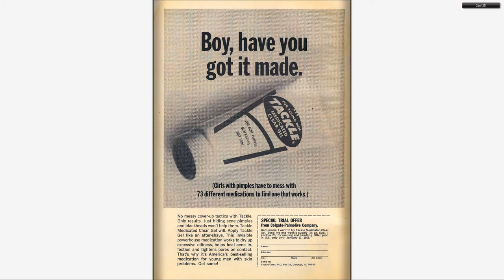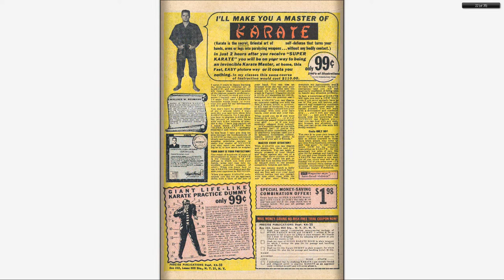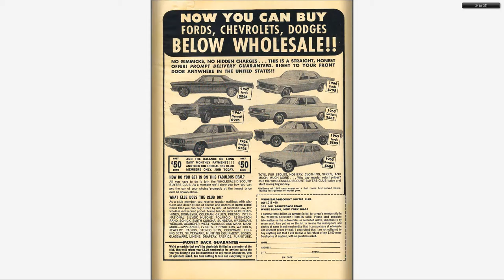196712 Millie the Model v1 156